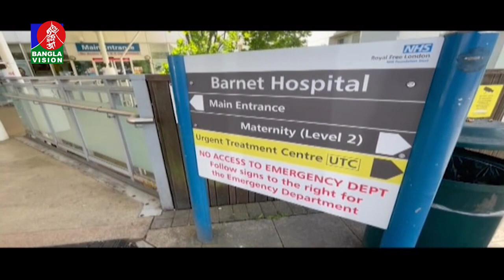সকাল ১১ টার বাংলাভিশন সংবাদ | Bangla News | 20_May_2022 | 11:00 AM | Banglavision News